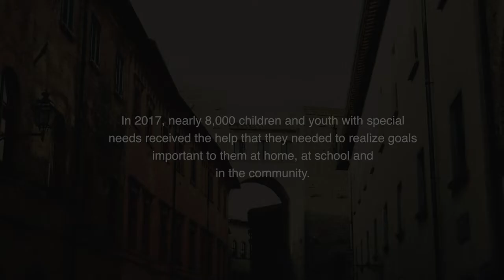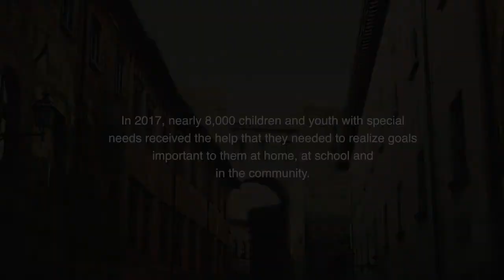KidsAbility - Potential Realized